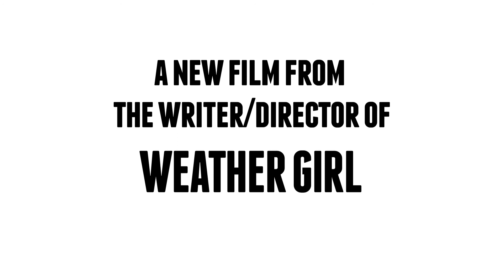Never Move In Without Clearance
Rule #12